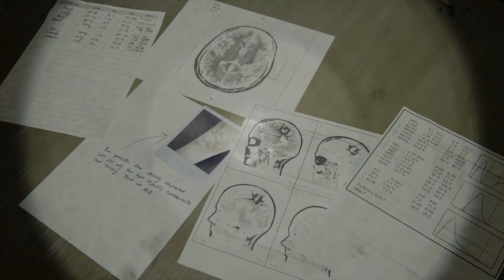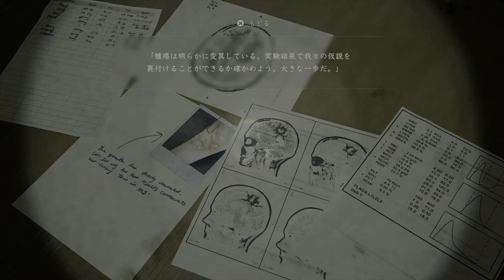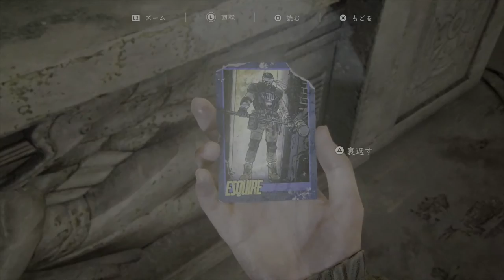#19【神ゲー】やっと見つけた手がかり。でもその代償が心を壊していく。「ラストオブアスパート2」【Elza(エルザ)】